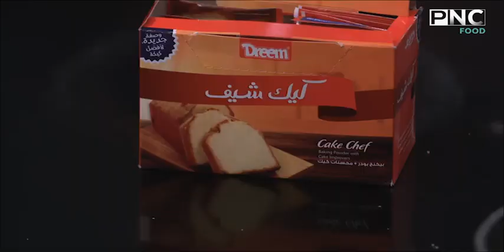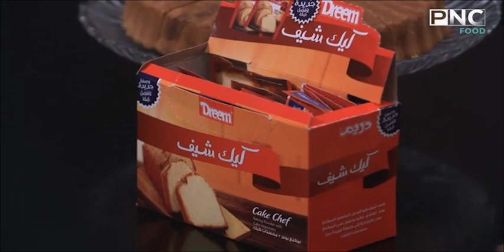كيكه الزبيرا من دريم - بيتزا الخلاط - الباستا فلورا للشيف نونا | البلدي يوكل PNC FOOD